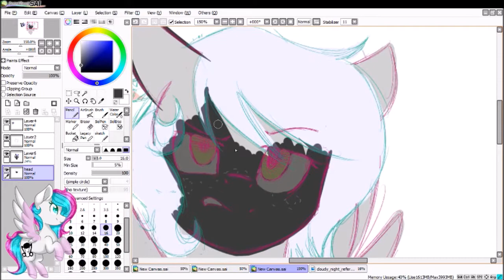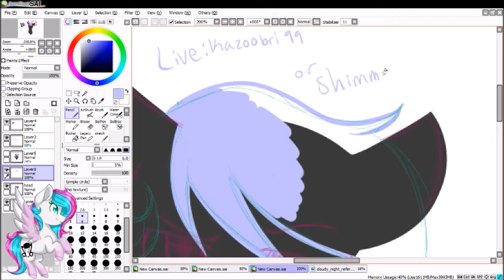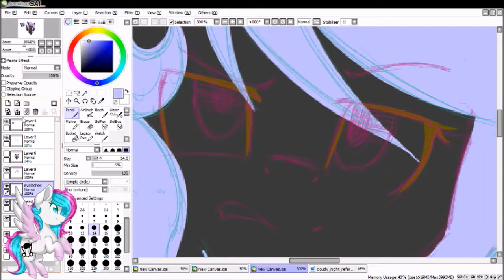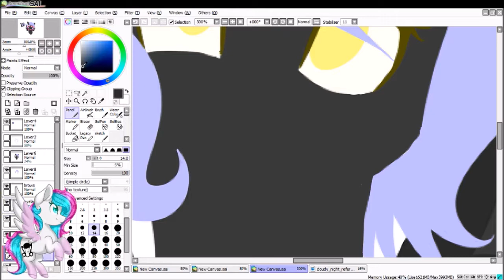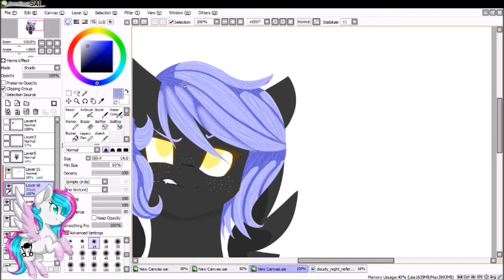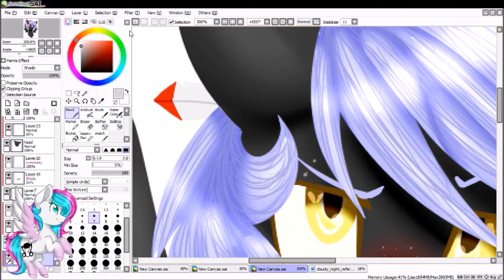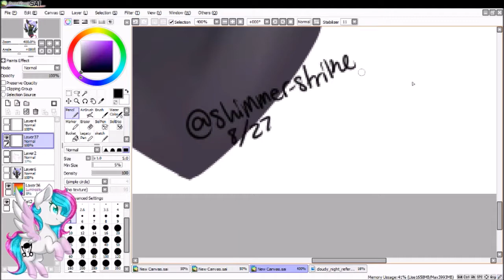Speedpaint -OhHoneyBee's Cloudy Night [Gift]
Song(s):

- Shawn Wasabi - Otter Pop (ft. Hollis)

- Shawn Wasabi - HOTTO DOGU (live original stuff)

Skype: Live:kazoobri99

Tools/Programs:

Wacom Intuos small (what tablet I use to draw)

Paint Tool Sai (drawing program)

Windows Movie Maker (video editor)

Category
Entertainment